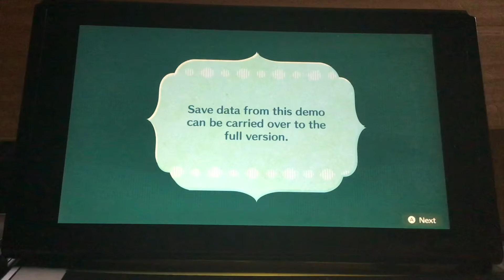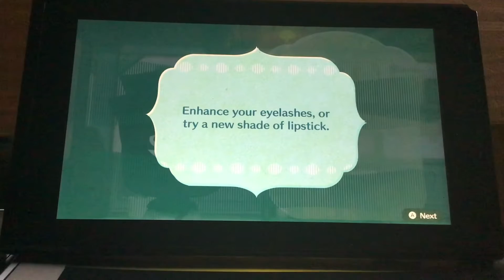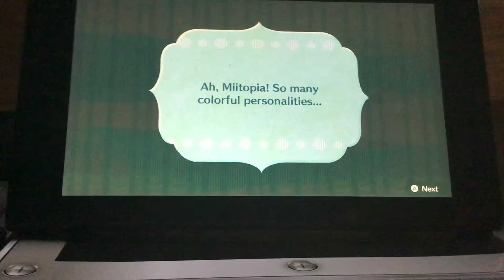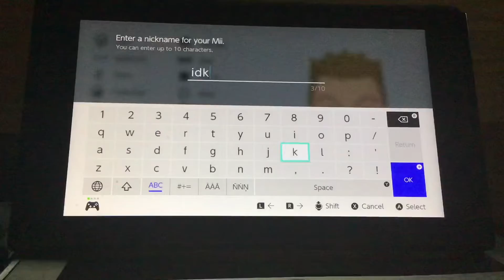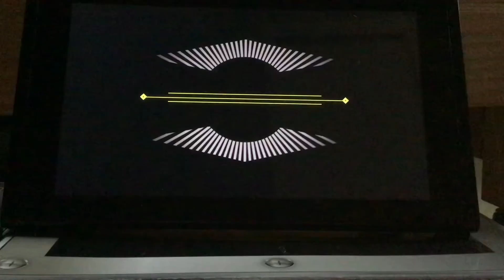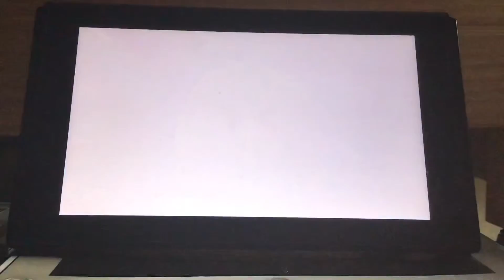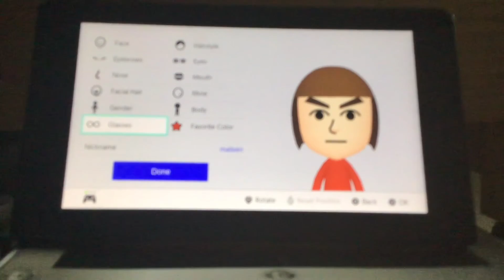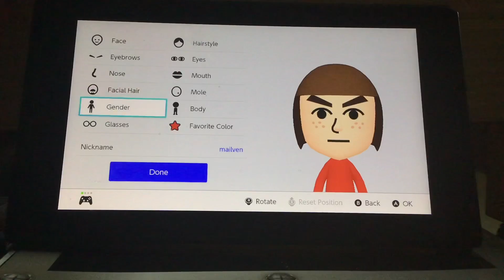Miitopia #1 | why does my mii look like this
Oh no my mii is creepy at least the video ain’t so cringey I think wait